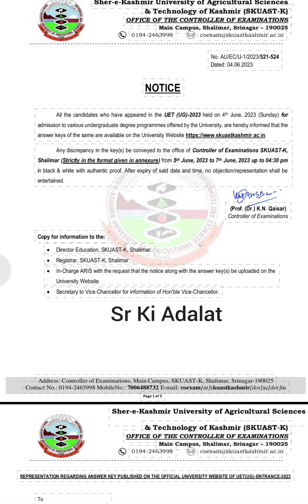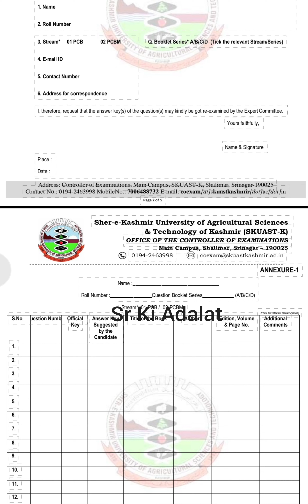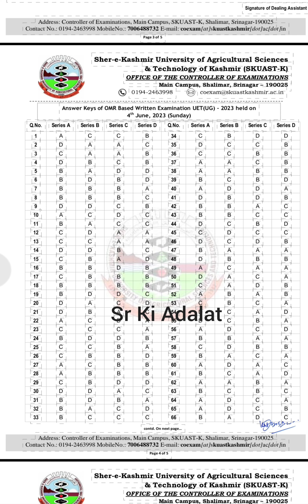skuast kashmir official answer key 2023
|skuast kashmir official answer key 2023| |Answer key